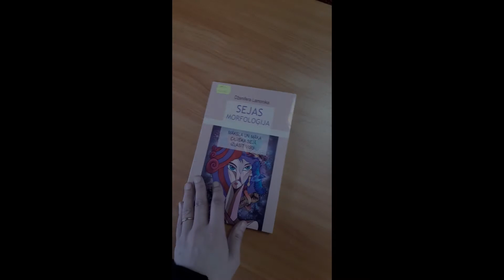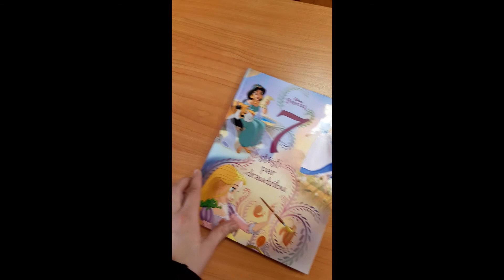Grāmatu jaunumi aprīlī Smiltenes vidusskolas bibliotēkā, Dārza ielā 17